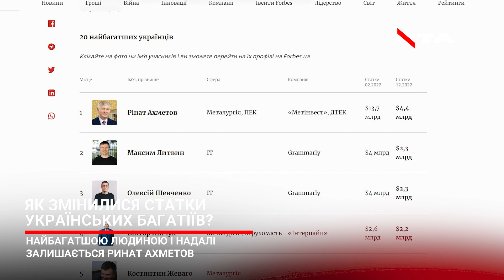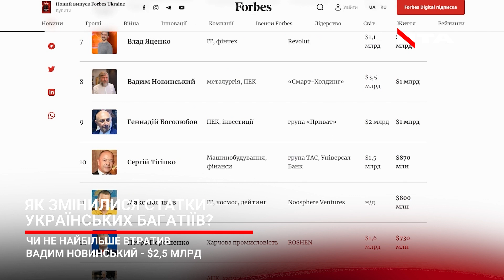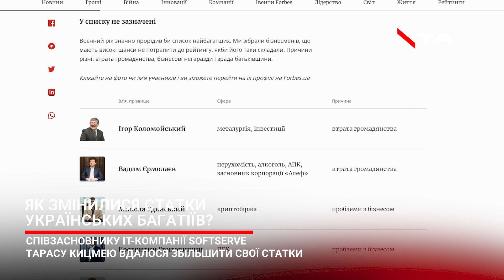Як "схудли" гаманці українських багатіїв під час війни: рейтинг Forbes